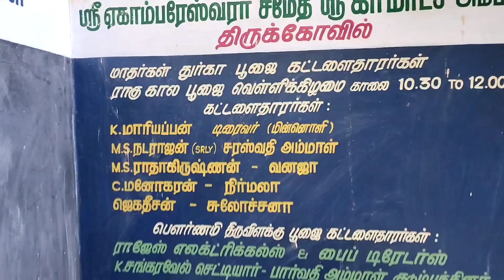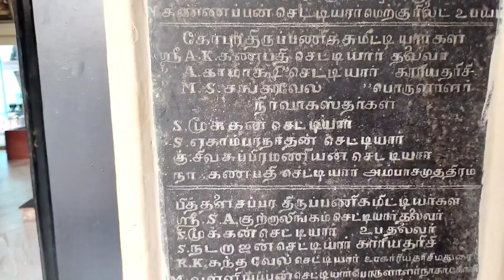24 மனை, ஏகாம்பரேஸ்வரர் சமேத ஶ்ரீ காமாக்ஷி அம்பாள், தூத்துக்குடி, முழு காட்சி.